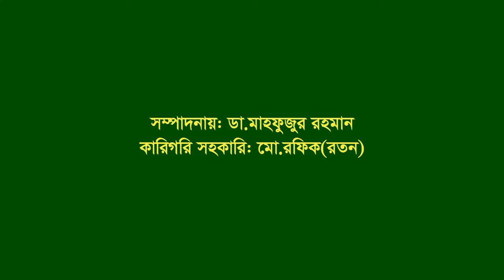Interview of Abdul Mannan Majumder ।। Ramgonj ।। Lakshmipur ।। F Fighter & Organiser ।। FF-BLF